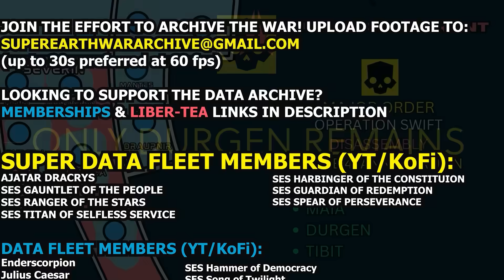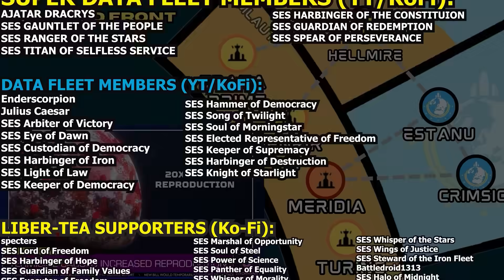Securing the Terminid Research Preserve - Helldivers 2 Galactic War Day 244-251 (2024/10/09-16)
War data log streamed from the SES Defender of Freedom for Day 244-251 of the Super Earth Galactic War

Further Support the Data Archive by buying me a fresh cup of Liber Tea!